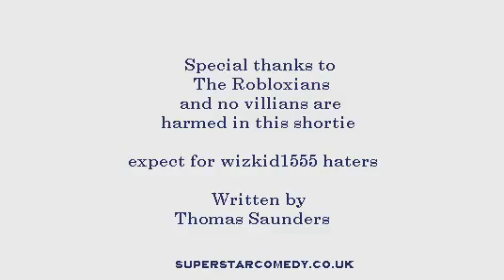Wizkid and the Haters Shorts: Birthday Surprise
Directed by Thomas Saunders

It's Index's birthday, and he couldn't wait to eat some jelly cake, however, Keelkid said he needs to wait until lunch, so he decided to go out with Wizkid and Alex on a special trip, while Doctor Evil and his good sensible brother Doctor Good helped Jack and Lorey to make the party food for the birthday party, but Doctor Evil ended up being naughty when he ate all of Index's jelly cake, and he accidentally vomited the bathroom and the lounge.